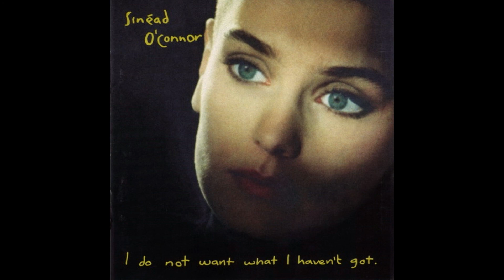Sinead O'Connor - I Do Not Want What I Haven't Got